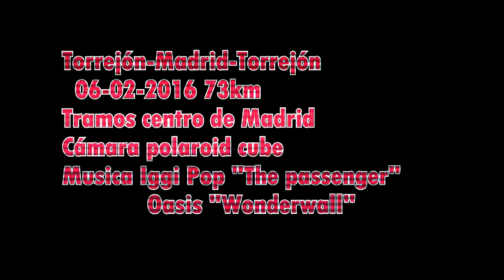MTB POR MADRID